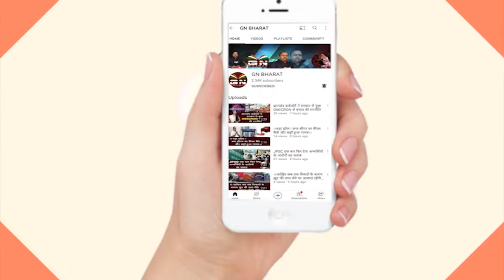Sisai || महाशिव रात्रि के शुभ अवसर पर भव्य कलश यात्रा निकाली गयी